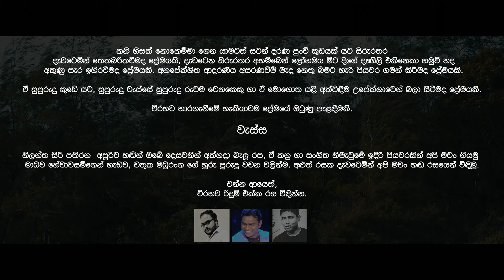Wassa Cover By Api Machan apimachan 2021 New Sinhala Song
Wassa Cover By Api Machan apimachan 2021 is the latest cover song by Api Machan
Original singer - Nilantha Siri Pathirana with Api Machan

Cover by - Api Machan
Lyrics - Chathuka Madhuranga

Location - Hambanthota

Filmed by Saroj Bulathsinghala (Red tv studio /Saroj Bulathsinghala photography   )

Editing & color grading | Madawa Hewawasam
Mix & Mastering | Madawa Hewawasam @ Api Machan Official Studio ( AMOS )

Api Machan

තනි හිසක් නොතෙම්මා ගෙන යාමටත් සටන් දරණ පුංචි කුඩයක් යට සිරුරතර දැවටෙමින් තෙතබරිතවීමද ප්‍රේමයකි, දැවටෙන සිරුරතර අහම්බෙන් ලෝහමය මිට දිගේ දෑඟිලි එකිනෙකා හමුවී හද අකුණු සැර ඉහිරවීමද ප්‍රේමයකි. අනපේක්ශිත ආදරණීය අසරණවීම් මැද නෙතු බිමට හැරී පියවර ගමන් කිරීමද ප්‍රේමයකි.
ඒ සුපුරුදු කුඩේ යට, සුපුරුදු වැස්සේ සුපුරුදු රුවම වෙනකෙකු හා ඒ මොහොත යළි අත්විඳීම උපේක්ශාවෙන් බලා සිටීමද ප්‍රේමයකි.
විරහව භාරගැනීමේ හැකියාවම ප්‍රේමයේ ඔටුණු පැළඳීමකි.
වැස්ස.
නිලන්ත සිරි ගුණරත්නයන්ගේ අපූර්ව හඬින් ඔබේ දෙසවනින් අත්හදා බැලූ රස, ඒ තනු හා සංගීත නිමැවුමේ ඉදිරි පියවරකින් අපි මචං නියමු මාධව හේවාවසම්ගෙන් හැඩව, චතුක මධුරංග ගේ හුරු පුරුදු වචන වලින්ම. අළුත් රසක දැවටෙමින් අපි මචං හඬ රසයෙන් විඳිමු.

එන්න ආයෙත්,
විරහව රිදුම් එක්ක රස විඳින්න.

“ApiMachan” is a young fledgling singing band from Sri Lanka, which has peaked high in popularity within a short period of time due to its versatility in its presentation of Sinhala cover songs of the Sri Lankan music stream.

Api Machan Sri Lanka